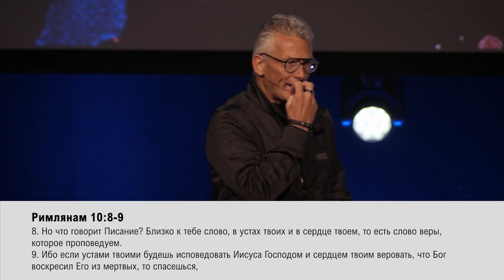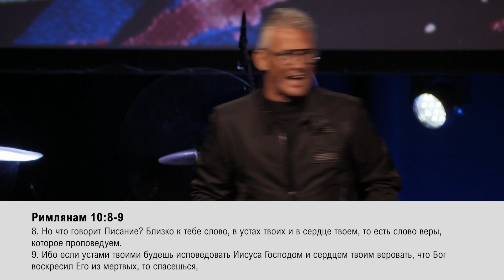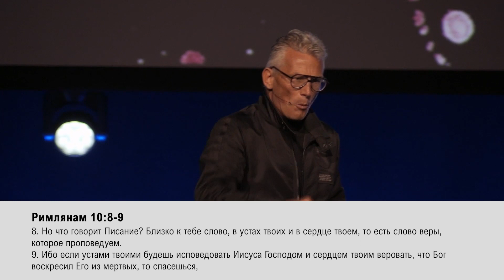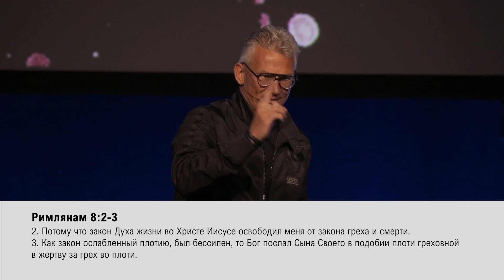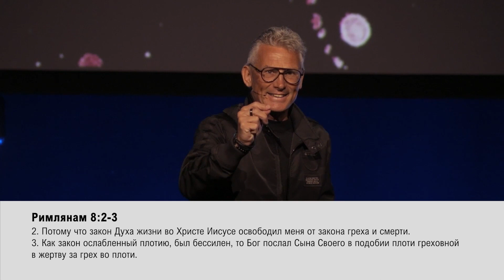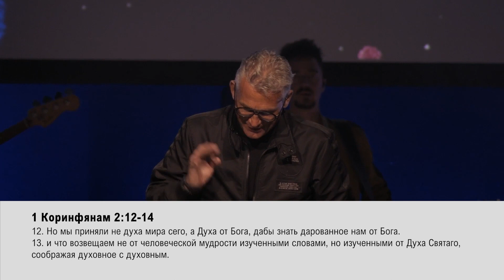НА ЧЬЕЙ СТОРОНЕ ПРАВДА? «Обнови свою жизнь!» (88)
Сколько людей, столько и мнений, но нам с вами, думаю, интересно узнать: «На чьей стороне правда?» И что такое правда?
Во всем, что вы делаете, во всем,  о чем вы пишете, присутствует дух. Или вы позволяете себя вести Духу Божьему, Духу правды, или вас ведет дух лжи, духу мирскому. Все, что мы делаем, все, что мы говорим, о чем пишем, все происходит благодаря духу любви, духу правды, Духу Бога, Духу Иисуса Христа, или все идет от Духа лжи.
Первый тип раба – это раб, признающий Бога. У них есть отсвет Божественного плода. Они все время учатся, но не приходят к познанию того, кто есть Иисус на самом деле. Они все знают, и даже называют Бога своим Отцом.
Может быть, они хотели бы сделать это, но они предпочитают оставаться рабами, и пребывать в неведении. Продолжение в программе.